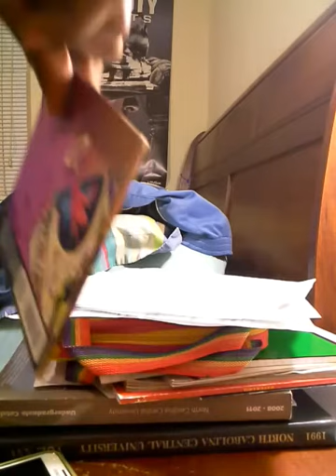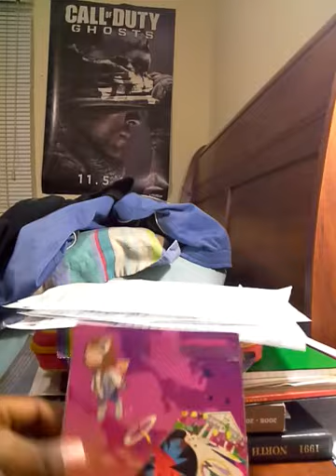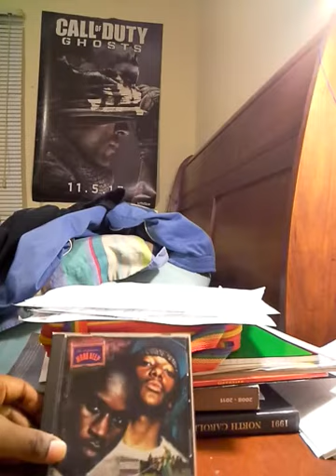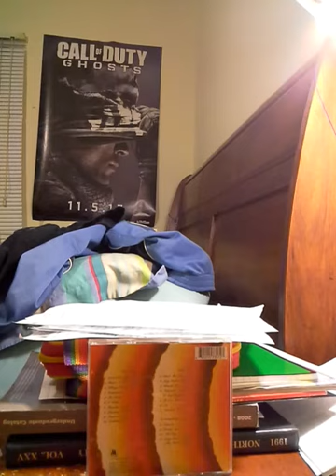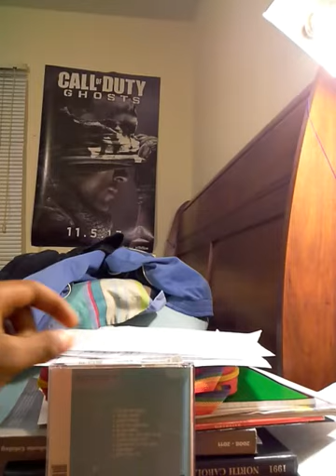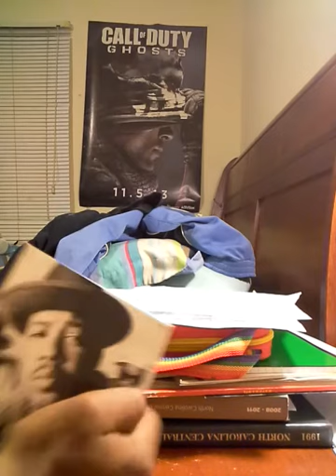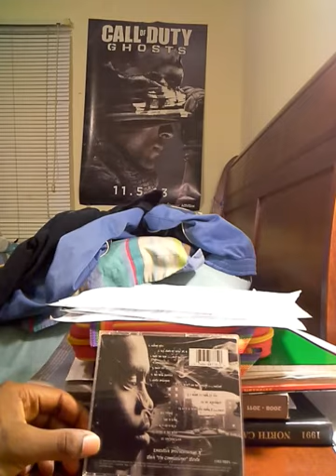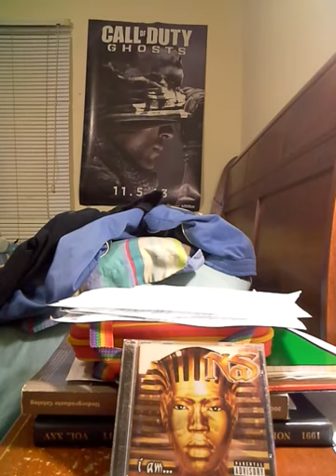CD Collection Part 18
0:11 Kanye West Graduation (2007)
3:34 Mobb Deep The Infamous (1995)
6:38 Stevie Wonder Songs In The Key Of Live (1976)
9:13 The Jacksons- The JAcksons (1976)
12:14 Run DMC-Back From Hell (1990)
14:23- Nas-I Am (1999)